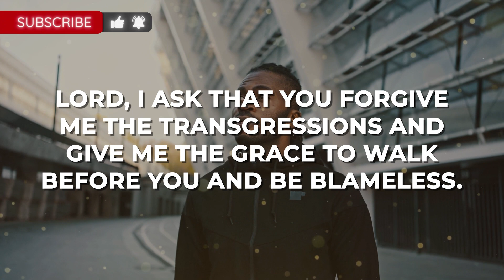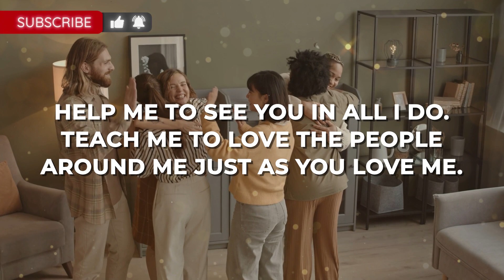Jesus Wants You To Open This Urgently🔥 | Watch👆 Before June 14th | God Helps Prayer Message